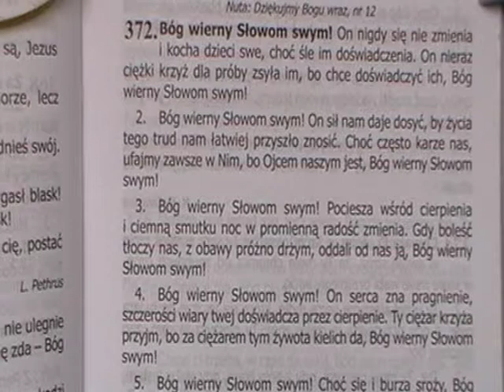372. Bóg wierny Słowom swym !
Śpiewnik Pielgrzyma- Ufność w Panu

1. Bóg wierny słowom Swym! On nigdy się nie zmienia I kocha dzieci Swe, Choć śle im doświadczenia; On nieraz ciężki krzyż Dla próby zsyła im, Bo chce doświadczyć ich, Bóg wierny słowom Swym!

2. Bóg wierny słowom Swym! On sił nam daje dosyć, By życia tego trud Nam łatwiej przyszło znosić. Choć często karze nas, Ufajmy zawsze w Nim, Bo Ojcem naszym jest. Bóg wierny słowom Swym!

3. Bóg wierny słowom Swym! Pociesza wśród cierpienia I ciemną smutku noc W promienną radość zmienia. Gdy boleść tłoczy nas, Z obawy próżno drżym, Oddali od nas ją. Bóg wierny słowom Swym!

4. Bóg wierny słowom Swym! On serca zna pragnienie. Szczerości wiary twej Doświadcza przez cierpienie. Ty ciężar krzyża przyjm, Bo za ciężarem tym Żywota kielich da. Bóg wierny słowom Swym!

5. Bóg wierny słowom Swym! Choć się i burza sroży, Bóg wszelkim ciosom wnet Skuteczny kres położy. I da ci poznać Sam — Bo miłość wielka w Nim — Że krzyż zbawienny jest. Bóg wierny słowom Swym!